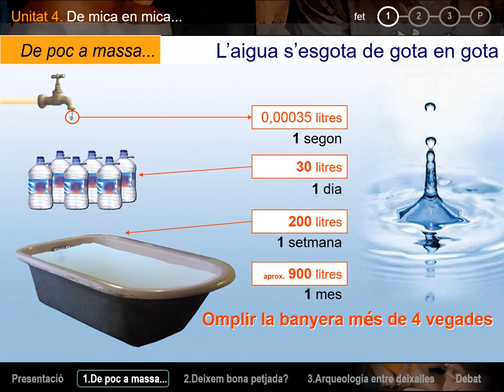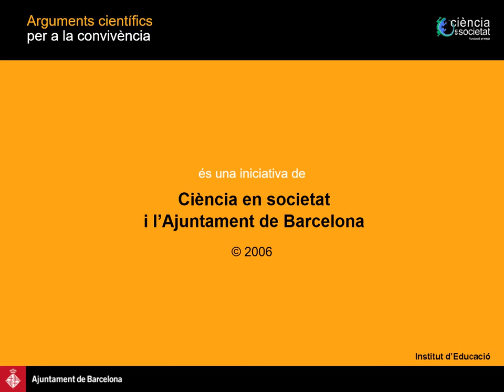De poc a massa…De mica en mica… Arguments científics per a la convivència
Sovint, la suma d’accions i actituds aparentment insignificants a escala individual són la base d’importants problemes col·lectius de convivència. Llençar una burilla al terra i no tancar l’aixeta són hàbits particulars que sumats poden constituir un gran problema. La unitat es focalitza en la importància d’actuar també individualment per mirar de solucionar aquest tipus de problemàtiques.
Concepte 1: De poc a massa…
    Fet 1: L’aigua s’esgota de gota en gota!
    Fet 2: La punta d’un gran problema
    Fet 3: Un tema enganxifós